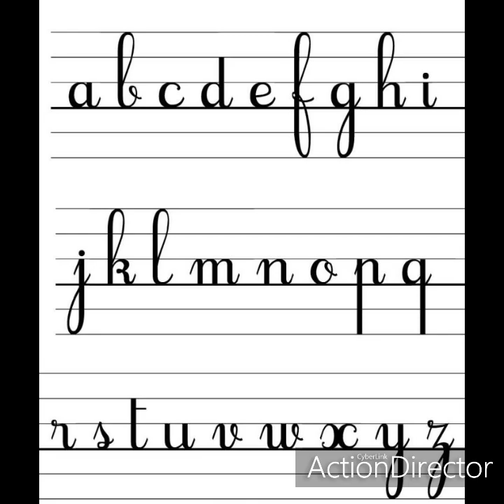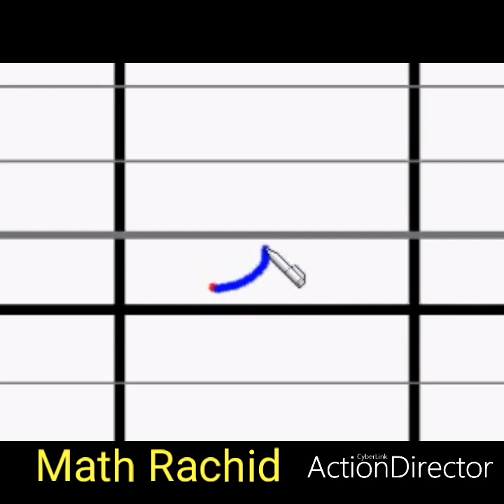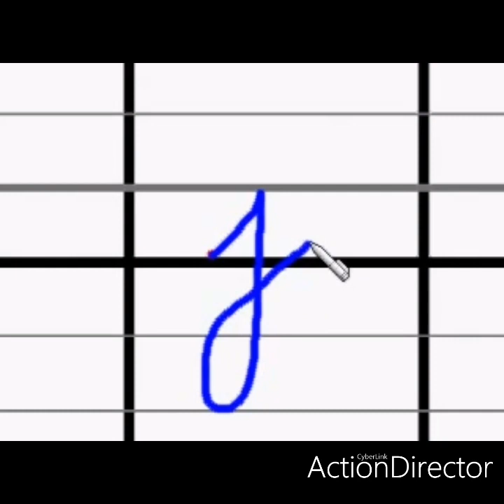Lettres cursives minuscules écriture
Apprendre à tracer les lettres de l'alphabet en.minuscule (écriture )